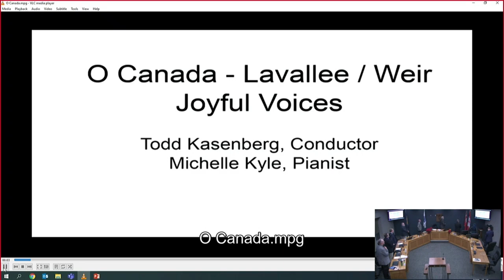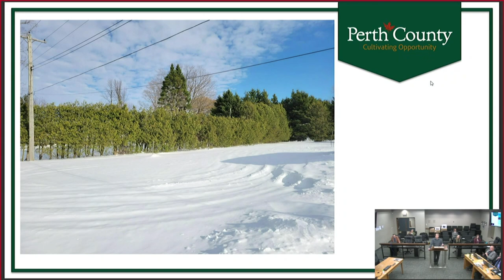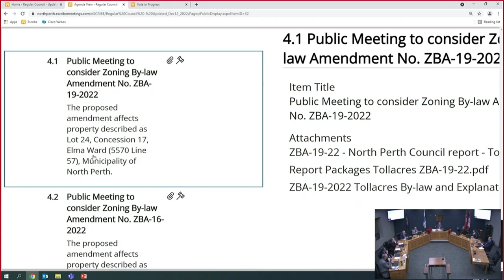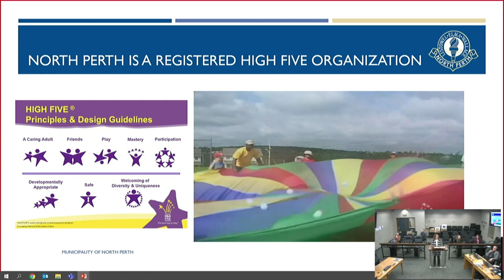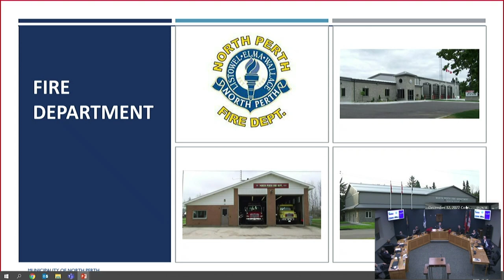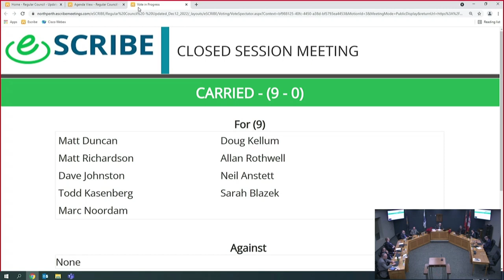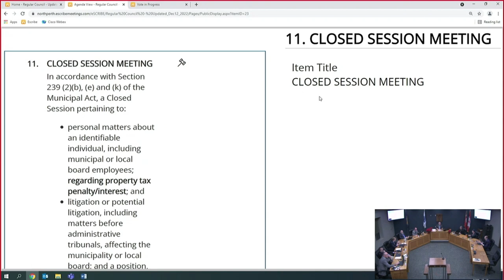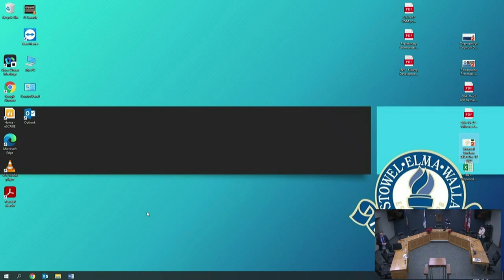North Perth Council Meeting December 12th, 2022